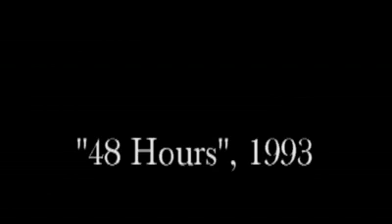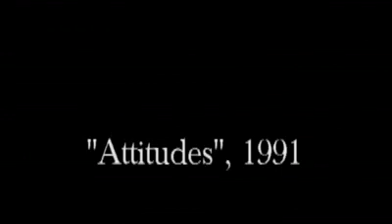Selection of TV Appearances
The Foundation for Conscious Living is a charitable organization committed to a global shift in our ability to effectively move out of the fear trance and to access choice, connection and collaboration.

The Hendricks Institute is an International Learning Center that teaches core skills for conscious living and conscious loving. Learn the How of Consciousness so you can take big leaps in life and love.

Some of our Books:
The Big Leap:

The Joy of Genius:

Conscious Loving Ever After:

Learning to Love Yourself:

At the Speed of Life:

The Conscious Heart: Seven Soul-Choices That Create Your Relationship Destiny